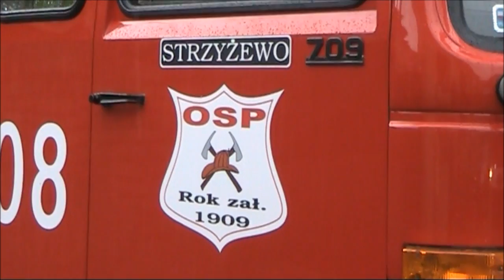Wypadek śmiertelny w Strzyżewie 30 06 2014 r